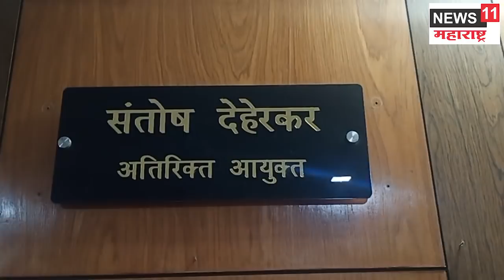३० एप्रिल पर्यंत दुकाने राहणार बंद ; वसई विरार महापालिकेचे आदेश